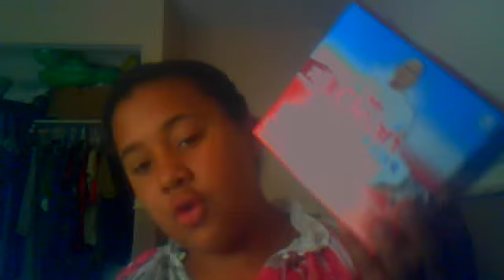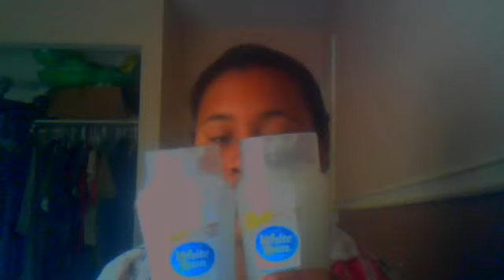$1 tree haul